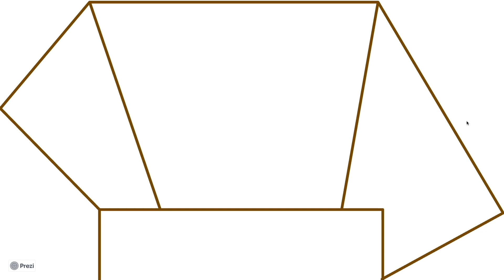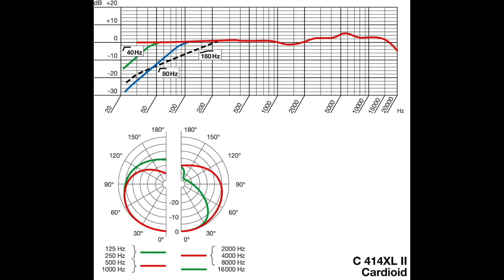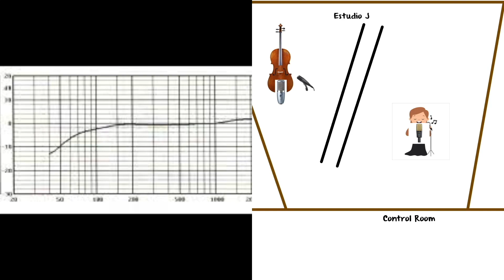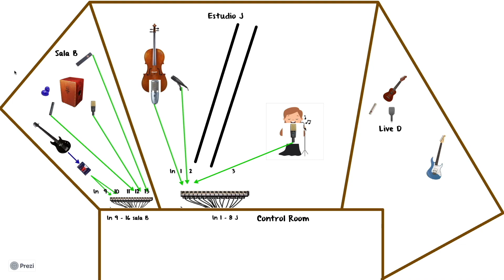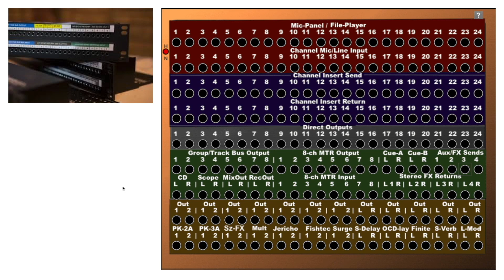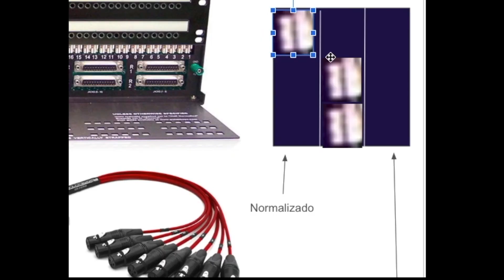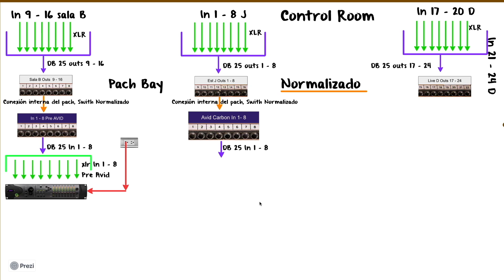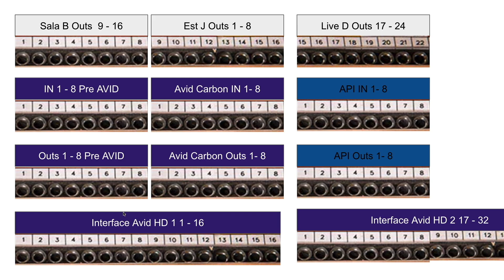Ingeniería de Sonido, Audio Ingeniería, Flujo de Señal CAP 3 (Luis Cepeda)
Flujo de Señal, Cajas Directas, Grabación, Interface AVID HD

ESPECIFICACIONES:

Cable XLR: Color Verde
Linea TS y TRS: Azul Oscuro
Cable DB25: Morado
Eternet: Azul Claro
Digilink: Amarillo
Cables de corriente e Info: ROJO